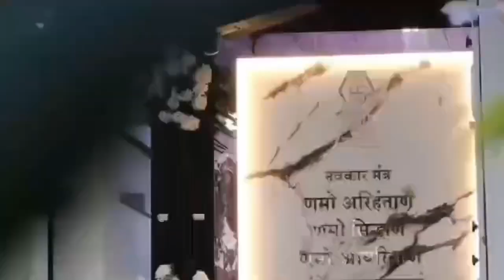Lotus Architects & Associates Present.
Interior Designer - Khushboo Sharma.
Architect - Ajit Sharma